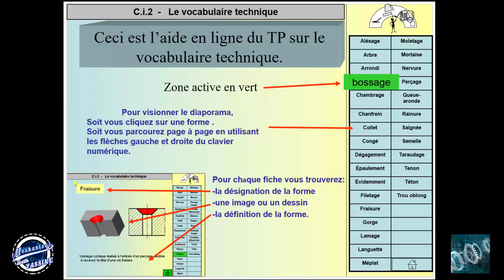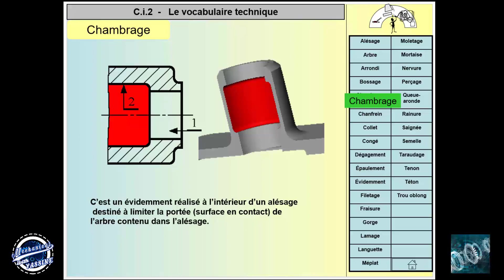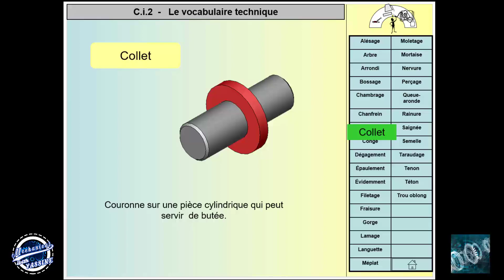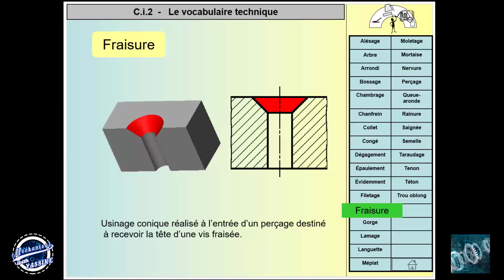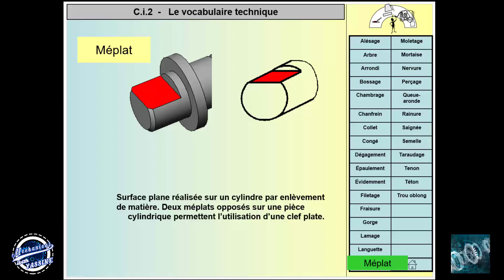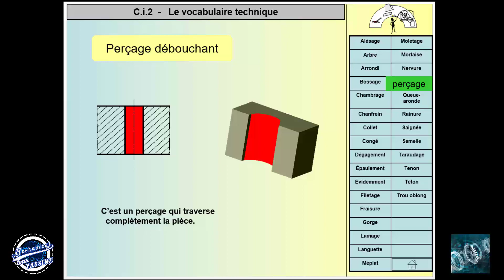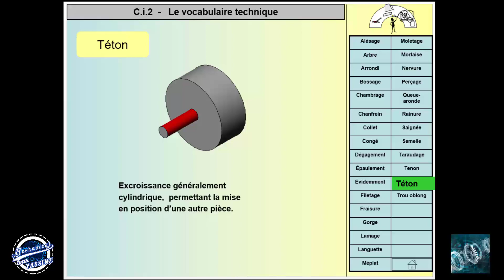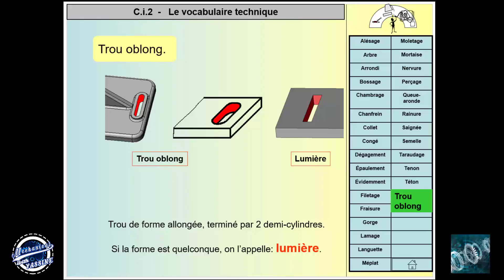Mécanique: vocabulaire technique